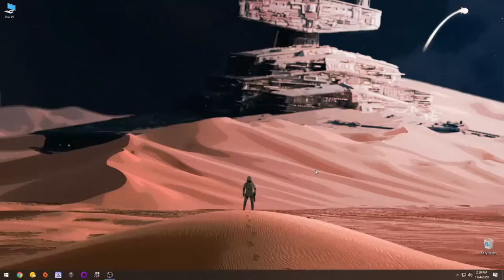Let's Play Horizon Zero Dawn ON LINUX - PART 6 (No Commentary)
This game is played thru Lutris.
SPECS:
POP OS 20.04 LTS

Horizon Zero Dawn is an action-adventure game developed by Guerrilla Games and published by Sony Interactive Entertainment. The plot follows Aloy, a hunter in a world overrun by machines, who sets out to uncover her past. The player uses ranged weapons, a spear, and stealth to combat mechanical creatures and other enemy forces. A skill tree provides the player with new abilities and bonuses. The player can explore the open world to discover locations and take on side quests. It was released for the PlayStation 4 in 2017 and Microsoft Windows in 2020.

Horizon Zero Dawn is Guerrilla Games' first intellectual property since Killzone in 2004 and its first role-playing game. Development began in 2011 after the completion of Killzone 3, with director Mathijs de Jonge considering it the riskiest idea pitched at the time. The game engine, Decima, was developed for Killzone Shadow Fall and altered for Horizon Zero Dawn. Being set in a post-apocalyptic setting, anthropologists were consulted to authenticate the world's decay over a millennium. The soundtrack was led by composer Joris de Man, featuring contributions from The Flight.

Horizon Zero Dawn was praised by critics for its open world, story, visuals, combat, characterisation, and the performance of voice actress Ashly Burch; however, the dialogue, melee combat, and character models received some criticism. The game won numerous awards and sold over 10 million copies by February 2019, making it one of the best-selling PlayStation 4 games. An expansion, The Frozen Wilds, was released in November 2017. A sequel, Horizon Forbidden West, is currently scheduled to be released for PlayStation 4 and PlayStation 5 in 2021.